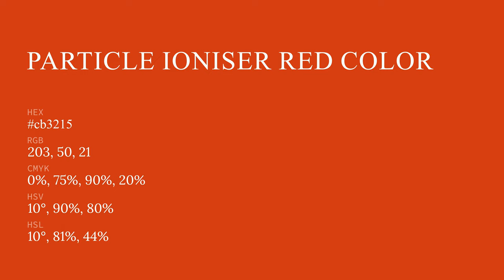Particle Ioniser Red color cb3215 hex color - Orange color - Cool color cb3215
What color is Particle Ioniser Red ? cb3215 hex color - Orange color - Cool color cb3215

Hex cb3215 Color Code is also known as Particle Ioniser Red color.